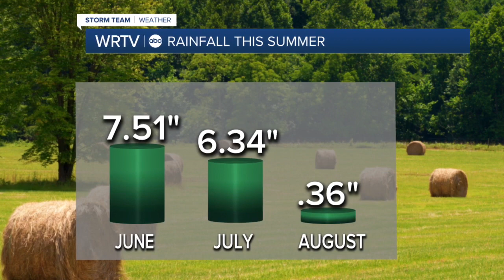HOT, but not really